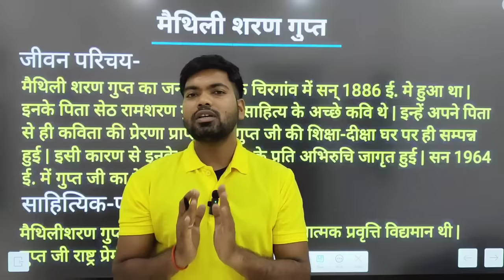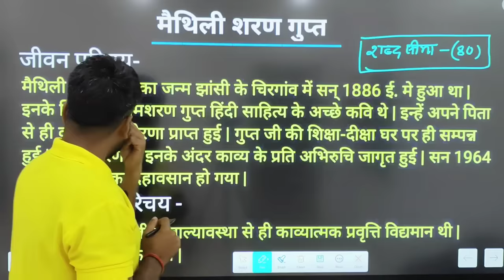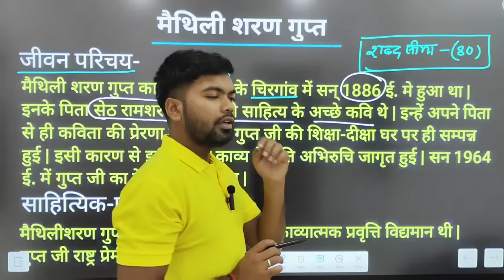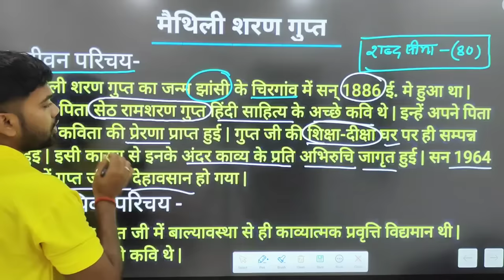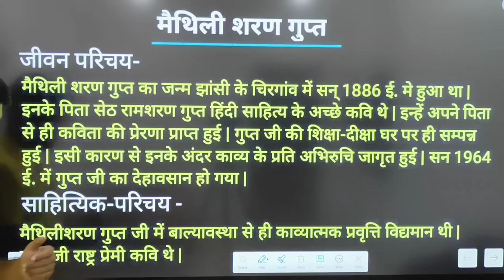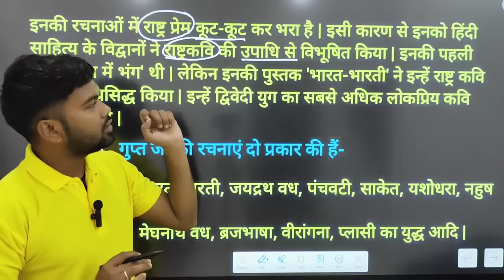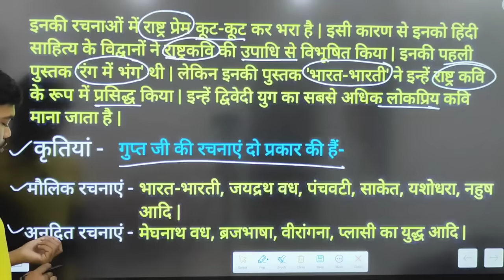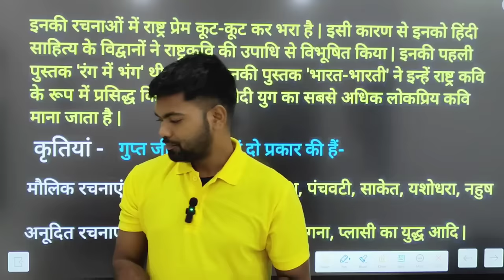मैथिलीशरण गुप्त, जीवन परिचय, साहित्यिक-परिचय व कृतियां | Class 12 Hindi Jivan parichay